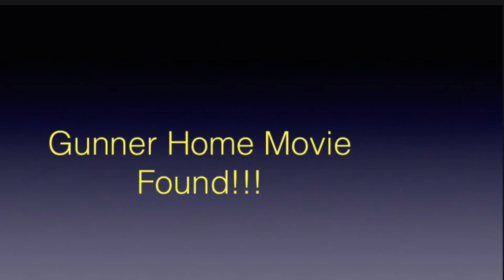Gunner O home video found!!!!!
Mike Tomlin watches Film on early Gunner!!!